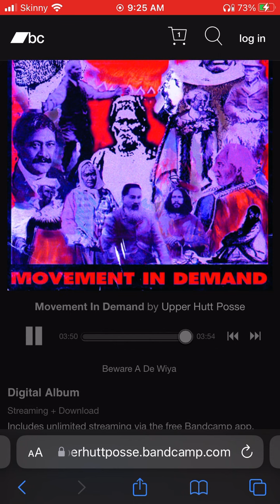Upper Hutt Posse, Beware A De Wiya